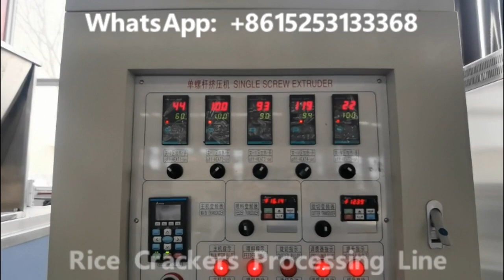Rice Crackers Processing Line;rice cracker machine;rice bites machine;rice crispy machine.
Rice Crackers Processing Line;
Rice Crackers Making Machinery.